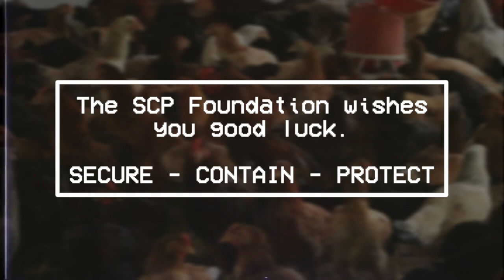SCP-3199 "Humans, Refuted" - SCP EAS